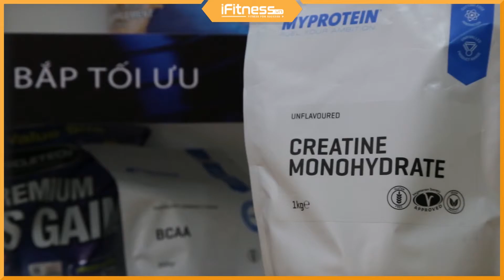Đánh giá MyProtein Creatine Monohydrate - Sữa tăng sức mạnh sức bền số 1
Video đánh giá MyProtein Creatine Monohydrate sẽ giúp bạn hiểu hơn về vai trò của Creatine trong tập luyện và cách lựa chọn một sản phẩm tốt.

Creatine Monohydrate có gì nổi bật?
- Tăng cường sức mạnh thể chất, giúp bạn chinh phục các bài tập cường độ cao
- Tăng khả năng phục hồi
- Nâng cao thành tích

Nếu bạn muốn mua sản phẩm này hãy bấm vào các đường link dưới đây để nhận được những ưu đãi và chương trình khuyến mãi cực hot:

- Địa chỉ cửa hàng: 101 Nguyễn Văn Trỗi, phường 12, quận Phú Nhuận, tpHCM